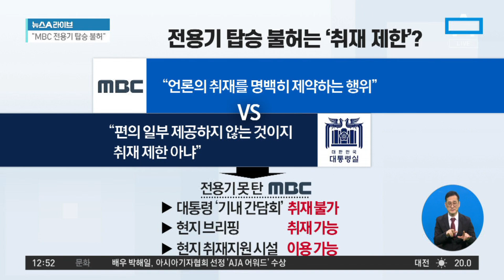MBC “언론 취재를 명백히 제약하는 행위” | 뉴스A 라이브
MBC “언론 취재를 명백히 제약하는 행위”

■ 방송일 : 2022년 11월 11일 (금요일)
■ 진행 : 이용환 앵커
■ 출연 : 김유정 전 민주당 의원, 정미경 전 국민의힘 최고위원

[이용환 앵커]
그래서 MBC 기자들은 어제 전용기 탑승이 불허되자 민항기 편으로 하루 먼저 출국을 했습니다. 그럼 한 번 보시자고요? MBC, 전용기는 못 탔습니다, MBC 대통령실 출입기자들이. 그러면 한 번 맨 밑에 한 번 봐주시면 전용기를, 당연히 비행기를 못 탔으니까 대통령이 이제 기내에서 간담회하는 경우가 있거든요? 그거 당연히 못하겠죠. 여기까지는 못하는 것이고 대신 MBC 출입기자들이 할 수 있는 것도 있습니다. 현장에 지금 민항기로 갔으니까 현지 브리핑 같은 것 하면 참석할 수 있고요. 그다음에 현지 가면 보통 기자들이 묵는 숙소에 프레스센터를 차리거든요? 거기 프레스센터 이용 가능하고요. 그러니까 전용기 관련된 부분만 어떻게 보면 불허가 된 것이죠. 그런데 우리 김유정 의원께서는 저마저도 상당한 언론 탄압이고 해서는 안 됐어야 되는 행동이다. 이렇게 보시는.

〈평일〉
08시 50분 김진의 돌직구 쇼
12시 00분 뉴스A 라이브
17시 20분 뉴스TOP10
19시 00분 뉴스A

〈주말〉
12시 10분 토요랭킹쇼·뉴스A 라이브
19시 00분 뉴스A

〈평일〉
08시 00분 라디오쇼 정치시그널 (유튜브 라이브)
08시 50분 김진의 돌직구 쇼
10시 20분 김진의 더라방 (유튜브 라이브)
12시 00분 뉴스A 라이브
15시 50분 강력한 4팀
17시 20분 뉴스TOP10
19시 00분 뉴스A

〈주말〉
12시 00분 토요랭킹쇼·뉴스A 라이브
17시 40분 뉴스TOP10
19시 00분 뉴스A